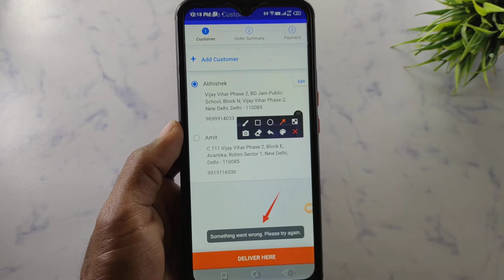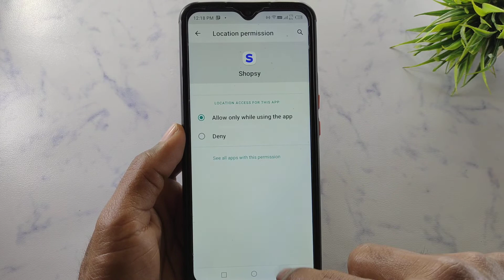How to fix Something went wrong. Please try again. problem solve problem in Shopsy